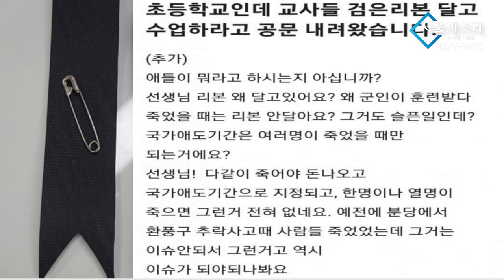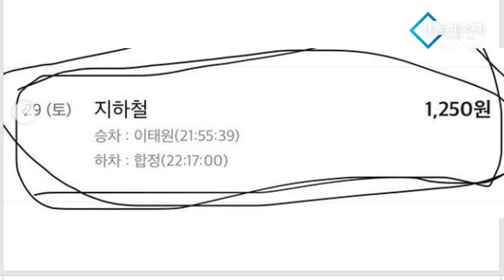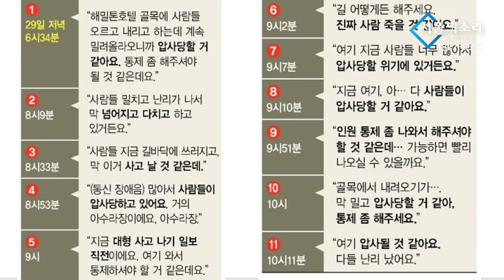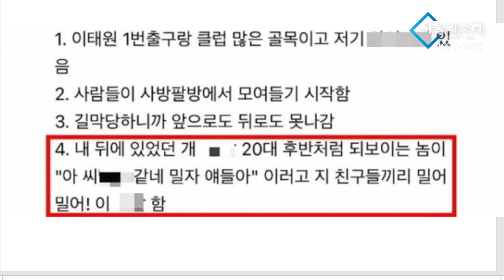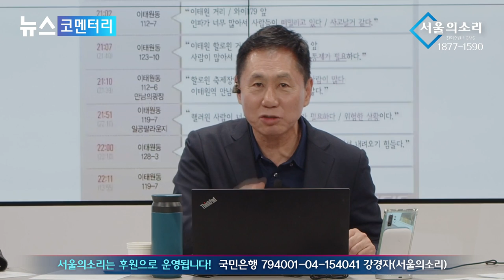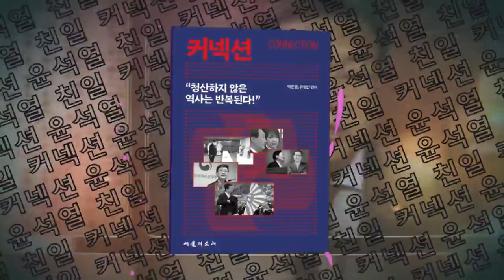윤, '최종 책임은 본인에게 있다' 바이든 명패 버렸냐?